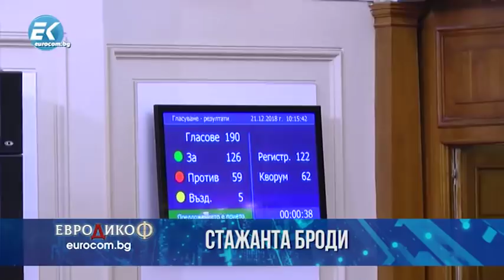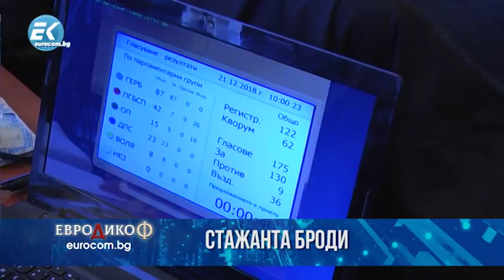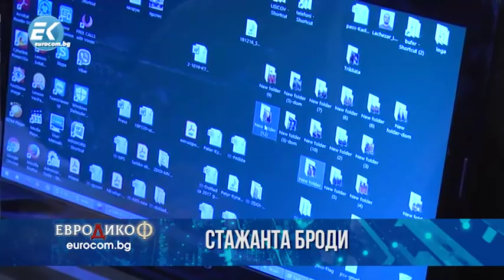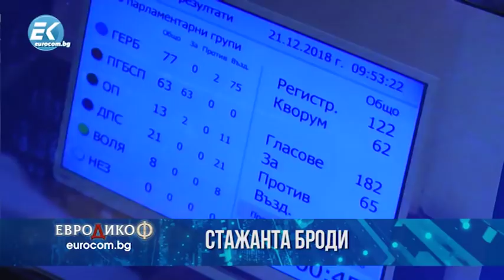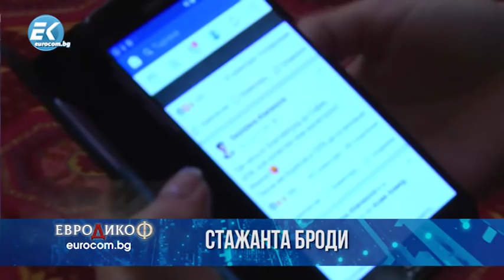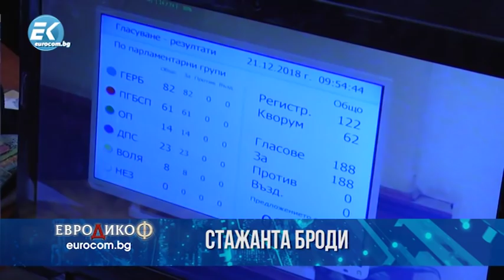🎦 Стажанта броди от 21 декември 2018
🔸Не пропускайте да оставите своето мнение по дискутираните теми в раздела за коментари, както и да споделите видеото със своите приятели.